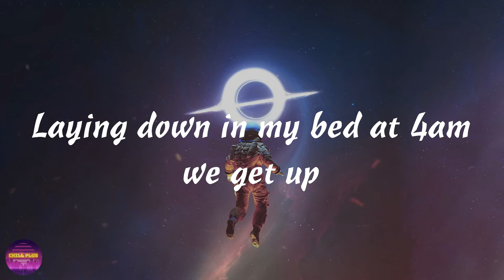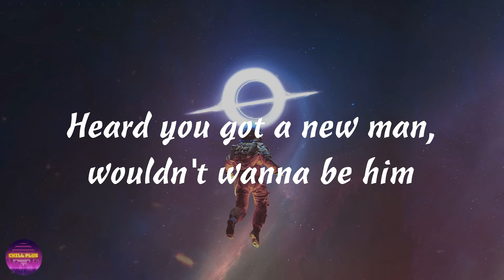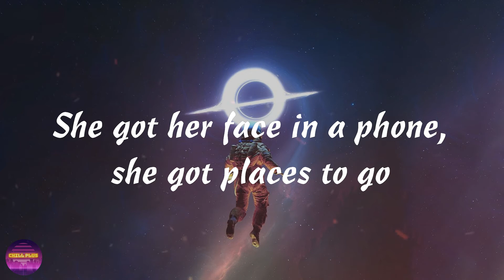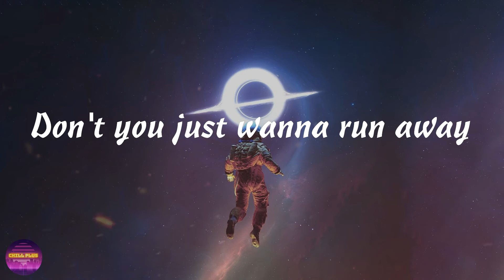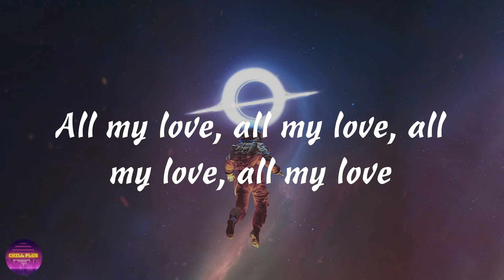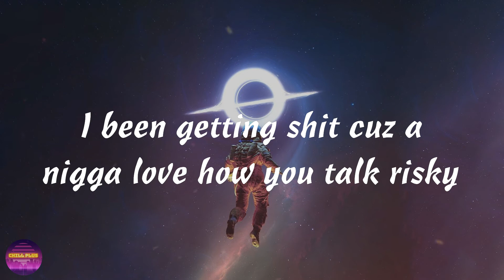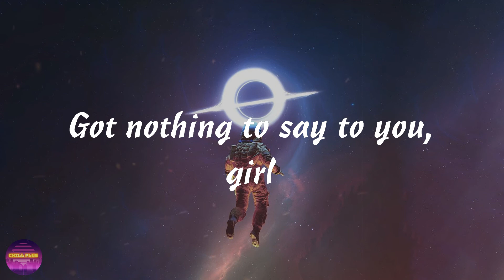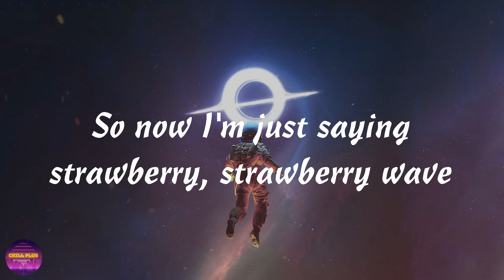Jaden - BYE (Lyrics)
Lyrics
00:15 Laying down in my bed at 4am we get up
00:23 Let's take a drive, feel alive, let's just be together
00:31 You got those eyes like the sky, pretty butterfly
00:35 Got the Sunset on my mind
00:37 Your body so divine
00:39 So just call me when it's late
00:41 Send a text I'm coming straight to you
00:43 Cuz you been MIA, girl you flaked on like a date or two
00:47 I know you're sick of falling in love
00:49 But girl that need to be us out on the beach having fun
00:53 The weekend just ain't enough
00:55 For you this maybe speaking in tongues
00:57 Well, I know who we be on
00:59 All she told me was bye-ye-ye-ye
01:04 Missed calls on your phone, you'll probably never see it
01:11 Heard you got a new man, wouldn't wanna be him
01:18 Even though I give you all my love
01:21 All my love, all my love, all my love
01:27 All my love, all my love, all my love
01:33 I'm feeling Santa Barbara strong
01:37 She got her face in a phone, she got places to go
01:41 Well at least let me take you home
01:45 There's some tequila in here, I'm not tasting it though
01:49 And I'm just letting you know
01:51 Hollywood is not full of diamonds
01:55 So, hold on to someone good when you find them
01:59 Don't stop fires, thunder and lightning
02:03 Don't you just wanna run away
02:07 I know you're sick of falling in love
02:09 But girl that need to be us out on the beach having fun
02:13 The weekend just ain't enough
02:15 For you this maybe speaking in tongues
02:17 Well, I know who we be on
02:19 All she told me was bye-ye-ye-ye
02:26 Bye-ye-ye-ye
02:29 Bye-ye-ye-ye
02:33 Bye-ye-ye-ye
02:37 Bye-ye-ye-ye
02:39 All my love, all my love, all my love, all my love
02:47 All my love, all my love, all my love, all my love
02:55 Ever since the sixth grade
02:56 I been getting shit cuz a nigga love how you talk risky
03:00 A couple lessons how to learn quickly
03:02 On how you spit written so sickly in sixth grade
03:05 Gym class they don't never pick me
03:07 But that shit is long in infinity
03:09 Who knew we put on in the city
03:11 We been a wave, hate how it rains now
03:15 New York in May
03:17 Strawberry wave I got a
03:20 She got a Range
03:21 Strawberry she got a
03:24 I'm in a daze now
03:26 Too many days
03:28 I got a strawberry haze
03:33 Coyotes chasing me
03:34 Got nothing to say to you, girl
03:51 Ever since back stage
03:52 Flower to the wrong girl, nigga I was that crazy
03:56 Never thought we'd never ever turn 18
03:58 My mistakes made me, we had a bad day
04:00 Trey turned an island to an ashtray
04:03 I was leaving paintings in your mom's house
04:05 I sure would like to think that we would be happy, fuck
04:08 I sent a text to you, that was last week
04:11 Ludicrous straight to Westlake
04:14 Put they lights up, they won't catch me
04:15 Baby, I tried
04:18 Off of movies and boat rides, you said you had your own life
04:22 So now I'm just saying strawberry, strawberry wave
04:26 I got a
04:28 She got a break now (Strawberry wave)
04:33 And won't you text me, get fucking engaged
04:36 You got six whips in the gate
04:38 Know you just lying to his face